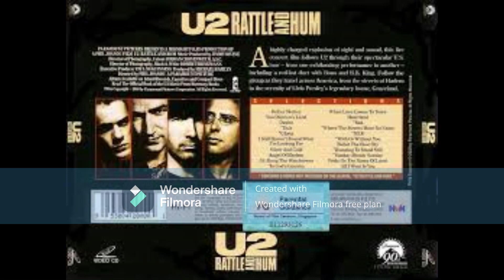U2 - With or Without You, astonishing live version!!!!!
A live performance of the U2 Classic With or Without You, from the Rattle & Hum DVD, my favourite live version of this song LMjr was on incredible form on the drums in this performance.